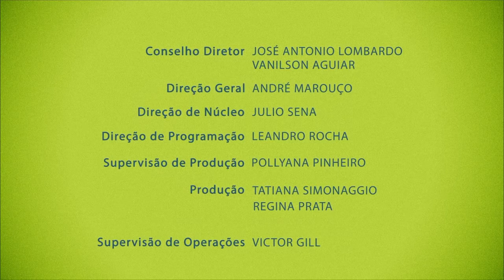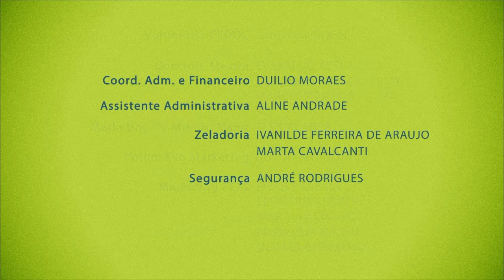O tempo do Carnaval | Repensar | Parte 3 (09/02/2016)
O carnaval é uma festa brasileira que atrai encarnados e desencarnados de todas as partes deixando a atmosfera mais vulnerável.Quer saber como se divertir com responsabilidade para curtir e ter boas lembranças da festividade?
Confira aqui com André Luiz Ruiz no Repensar.